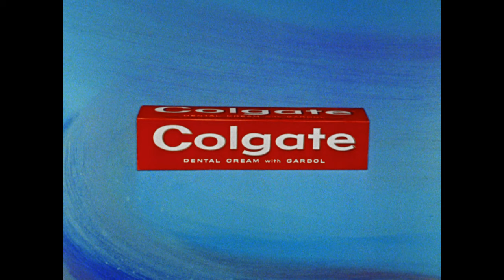Coming of Astro | The Jetsons | Warner Archive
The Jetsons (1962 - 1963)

"Meet George Jetson...Jane, his wife... daughter Judy...his boy, Elroy..." The catchy theme tune for The Jetsons ideally captures the lighthearted essence of the show, a futuristic counterpoint to The Flintstones that reflected the space-age optimism of the times. The Jetsons were the very first family, animated or not, to have a big-screen home entertainment system decades before it became a reality. They also had flying cars, floating cities and androids, all commonplace scenery in today's most popular sci-fi blockbusters. Now this beloved series teletransports onto Blu-ray, all 24 hilarious Season One episodes - plus soaring extras!

Directed By Arthur Davis, Oscar Dufau, Carl Urbano
Starring George O'Hanlon, Penny Singleton, Daws Butler